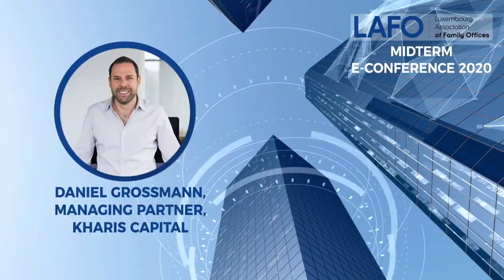LAFO Midterm E-Conference - July 2nd 2020